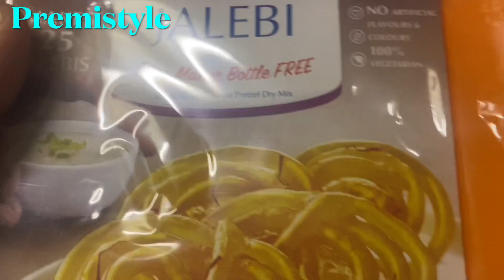On a beautiful fall day of November 2021!!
Hi all, I forgot to upload this vlog in November so I’m sharing this now. I hope you all enjoy this!!